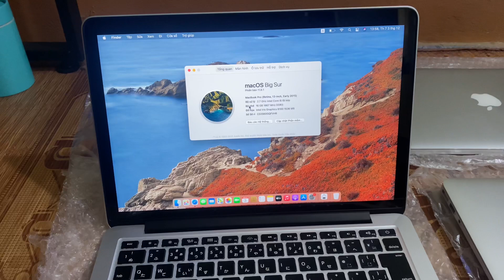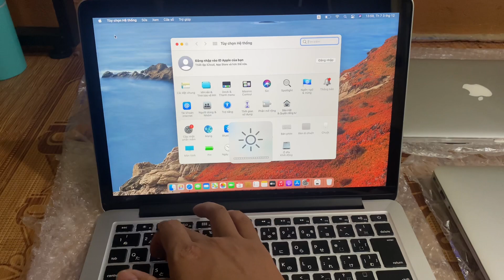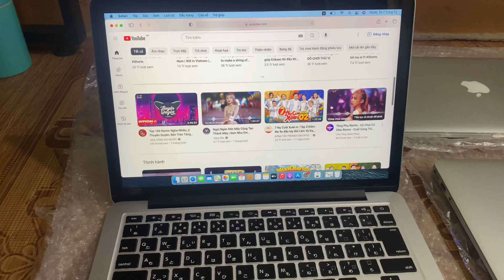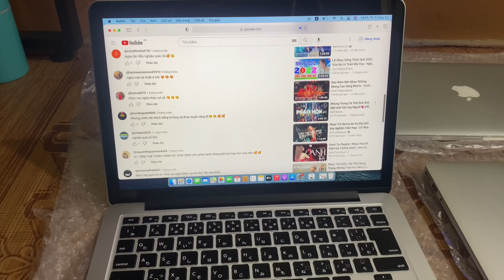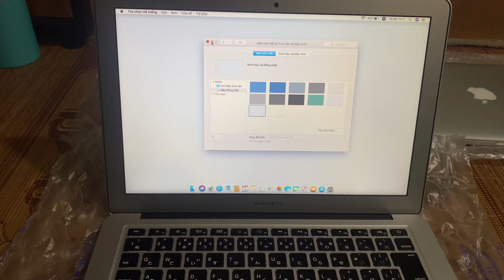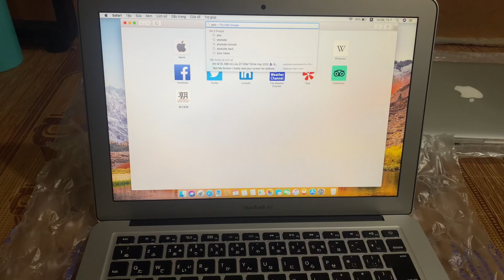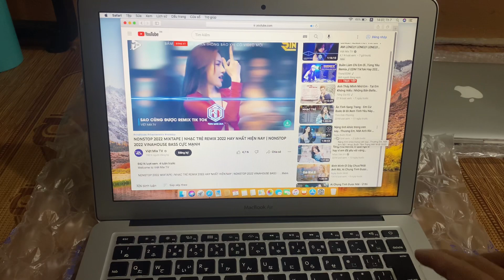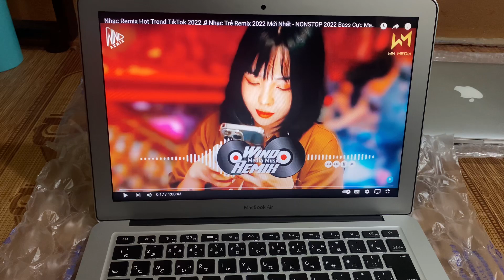Báo giá macbook ari / pro cũ giá rẻ dưới 10 triệu cho học sinh sinh viên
Giao hàng nhanh từ 2 đến 4 ngày.
Đảm bảo hàng đẹp như video mô tả.
Bao test máy 7 ngày bh 1 tháng cho ace yên tâm!

1. Macbook pro 2015 core i5
+ cpu 2.7 Ghz
+ ram 16Gb
+ pin 99% (sd 5 đến 8 giờ tuỳ tác vụ)
+ tình trạng: đẹp ít xước
+ màn đẹp không ấm ố, lưu ảnh hay chết điểm
Đơn hàng gồm ( máy + sạc)

2 Macbook ari 2015 core i5
+ cpu 1.6 Ghz
+ ram 8Gb
+ pin 99% ( sd từ 5 đến 8h tuỳ tác vụ)
+ Tình trạng: đẹp có xước cấn nhẹ
+ màn đẹp ko ám ố hay chết điểm